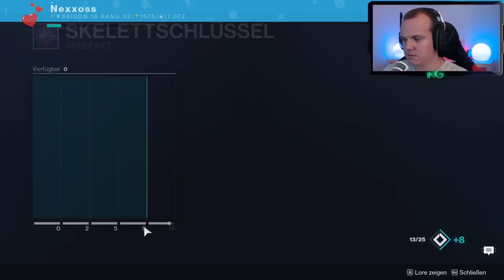Destiny 2 Raid Königsfall (Oryx) Day One Raid (Deutsch/German)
Destiny 2 Königsfall Raid
Destiny 2 Oryx Raid

Play Station Guthaben hier kaufen & Nexxoss Gaming unterstützen:

Xbox Guthaben hier kaufen & Nexxoss Gaming unterstützen: